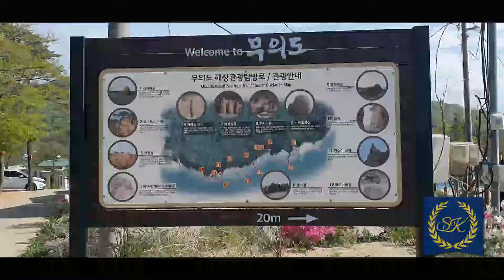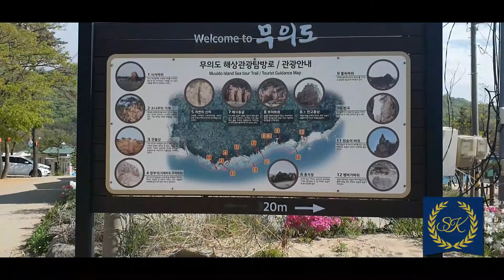PART 1 l Celebrating Children's Day in the Island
May 5th is Children's Day in Korea. And because of the virus, we decided to spend the day outdoor and less crowded area. So we visited an island. It was a very great adventure with the girls.